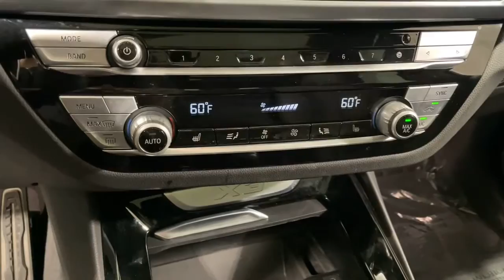2021 BMW X3 Ontario, Riverside, Anaheim, Pasadena, Los Angeles, CA P20705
Dark Graphite Metallic  2021 BMW X3 available in Ontario, California at BMW of Ontario. Servicing the Riverside, Moreno Valley, Anaheim, Pasadena, Los Angeles, CA area.
2021 BMW X3 sDrive30i Sports Activity Vehicle - Stock#: P20705 - VIN#: 5UXTY3C03M9F98395